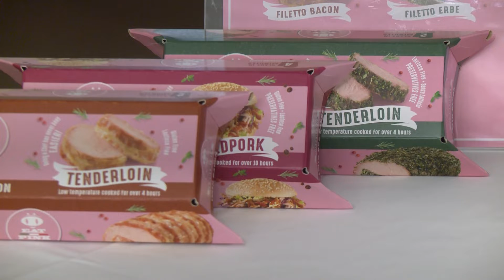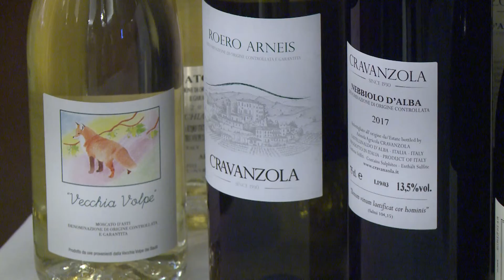Nedelja ITALIJANSKE kuhinje u Beogradu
Label and copyright: Zabranjeno svako kopiranje video i/ili audio snimaka i postavljanje na druge kanale! RTVBKTELECOM BKTV BKtelevizija TVBK BKtelecom televizija #🇷🇸